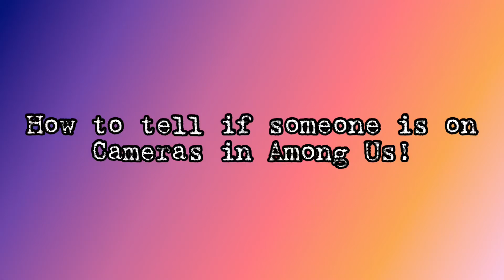How to tell if someone is on cameras in Among Us!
How to tell if someone is on security cameras in Among Us!  Watch to find out!